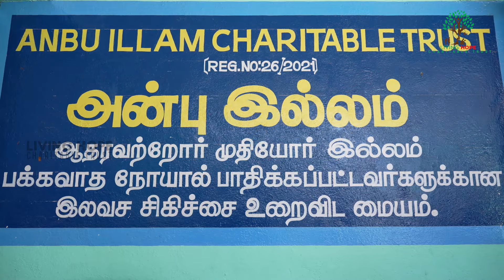தாத்தா பாட்டி கூட என் Birthday Celebrate பண்ணது எனக்கு ரொம்ப Happy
நமது Living Hope Trust சார்பாக 40 Day LOVE DONATION CHALLENGE  என்ற தலைப்பில் 40  நாட்களும் ஆதரவற்ற மக்களுக்கு  உணவு ,உடை, ஜூஸ்  போன்றவற்றை வழங்கி வருகிறோம்.

 இதன் ஒரு பகுதியாக நேற்று நாள் 26/40  Angelin , Adlin  என்ற இரு குழந்தைகளின்  பிறந்தநாள் விழாவை  திருநெல்வேலியில் கொங்கந்தம்பாறை  செல்லும் வழியில் உள்ள அன்பு இல்லத்தில் வைத்து  அங்குள்ள 48 முதியவர்களுக்கு  உணவுகளை வழங்கியும் தங்கள் அன்பை பரிமாறிக் கொண்டும்  வந்தோம்.

 இந்த அன்பு இல்லத்தை திரு பாஸ்கர்  அவர்கள் சிறப்பாக நடத்தி வருகிறார்கள்  நீங்களும் உங்கள் பிறந்த நாள் மற்றும் திருமண நாளை  இவர்களோடு கொண்டாட விரும்பினால்  இவர்களது முகவரி :
அன்பு இல்லம்
கொங்கன்தான் பாறை சாலை செல்லும் வழி
 திருநெல்வேலி.

இந்த சேவையில் நீங்களும் எங்களோடு இணைய விரும்பினால் தொடர்புக்கு: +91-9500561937.

Bank Details

Acc Name: LIVING HOPE CHARITABLE TRUST
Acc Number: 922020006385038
IFSC code : UTIB0002095
Branch : Palayamkottai.

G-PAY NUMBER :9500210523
NAME: LIVING HOPE CHARITABLE TRUST